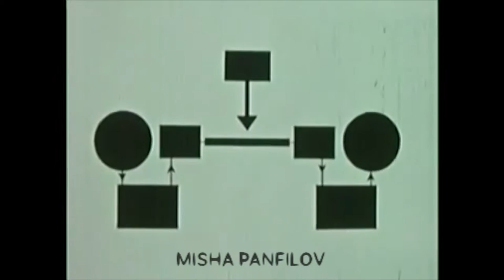Centre Electronique Muusa - Cassette release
New album release : Centre Electronique Muusa
Video directed by Sadisco
Video edited by Atsumi Kameoka
My Bags presents Centre Electronique Muusa
Project originated by Misha Panfilov.
The album is a one night recording session by Misha and his collaborator Volodja Brodsky using vintage analog synth, drum machine, effects...

The project renew with illustration and library music, experimental electronic and concrete music in the way of Pierre Henry, Claude Schaeffer, Edgar Varèse, Bernard Parmegiani, Else Marie Pade, Isao Tomita...

The album featured also a revisited version produced by beatmakers:
Prof Logik, Stainless Steele, Highwee Tha Seed, Medline and many more...